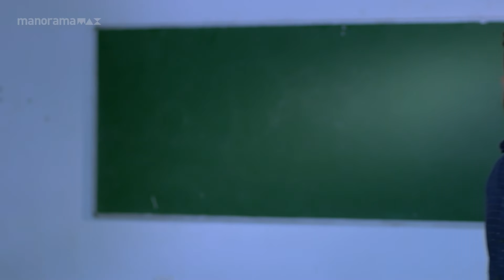Ep 1061 | Manjil Virinja Poovu | Manu realizes that Azadi is the one who attacked Anjana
Will Anjana's wisdom to lock Azadi pay off?